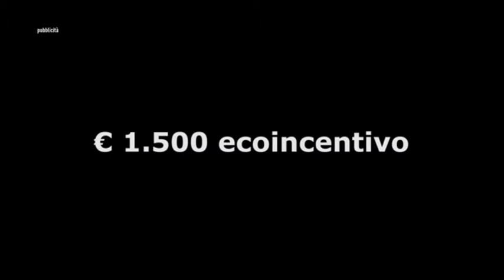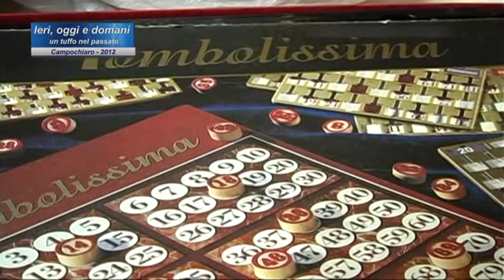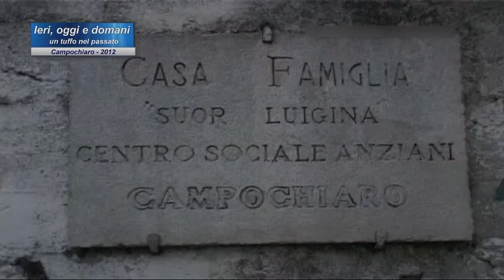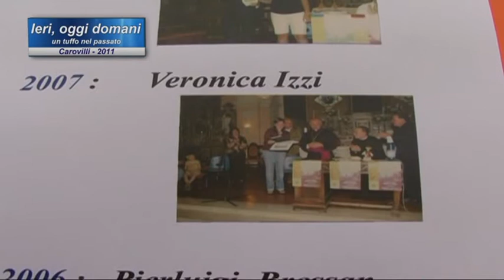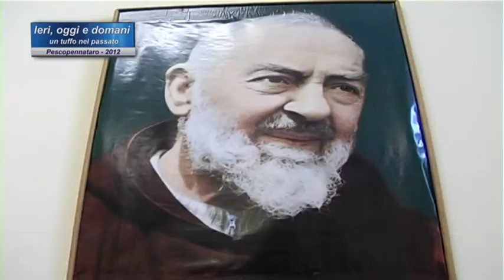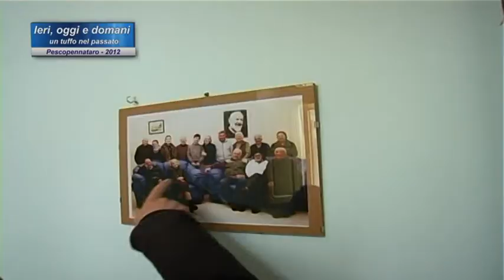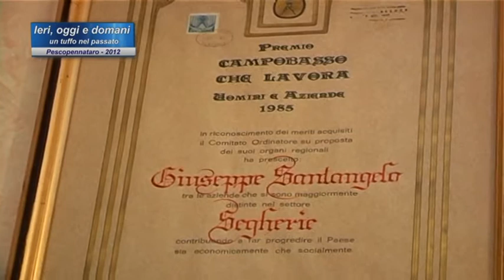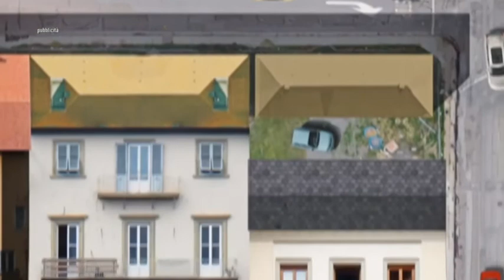IERI OGGI DOMANI 13A PUNTATA 14-04-21